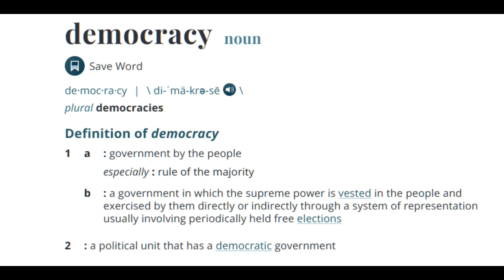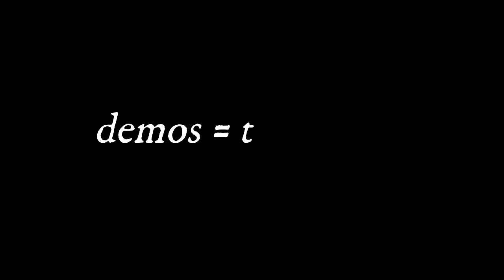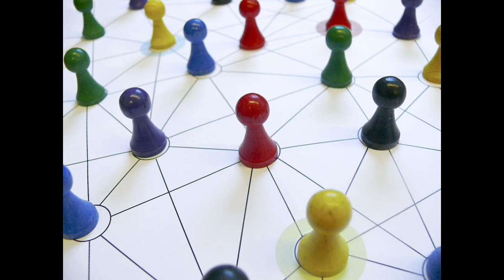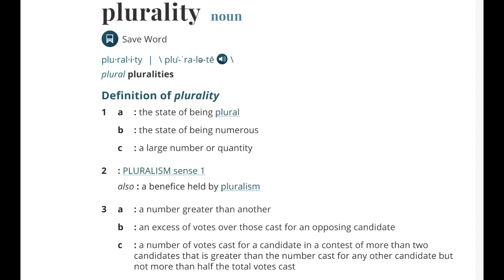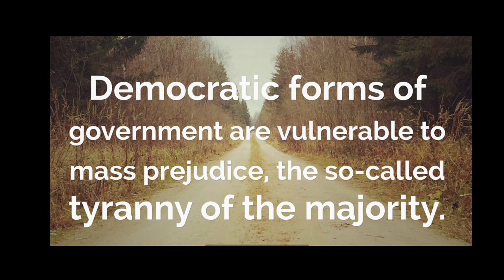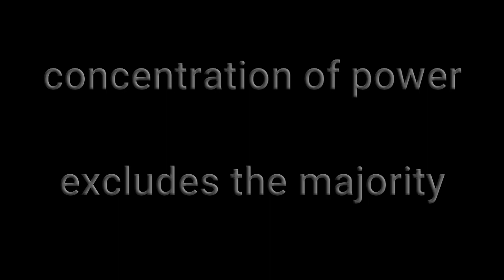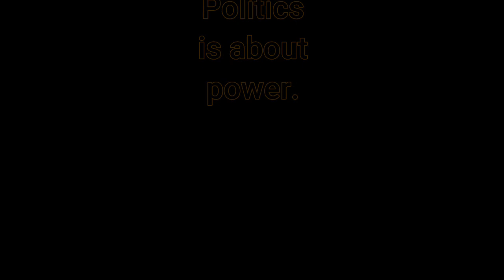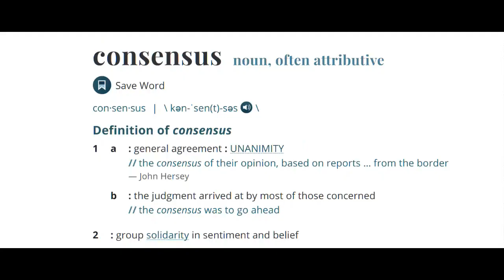What Is Democracy? Is It the Best System of Government?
The United States likes to think of itself as a democracy. Is it? What is democracy and what are its strengths and weaknesses? I delve into these questions.